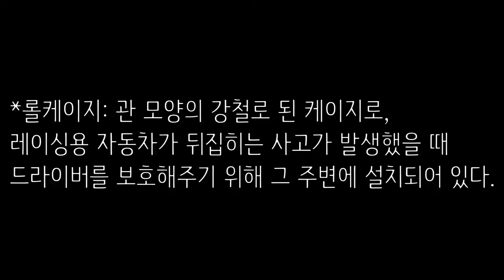Automotive Parts Simulation - Will it be safer with a roll-cage?